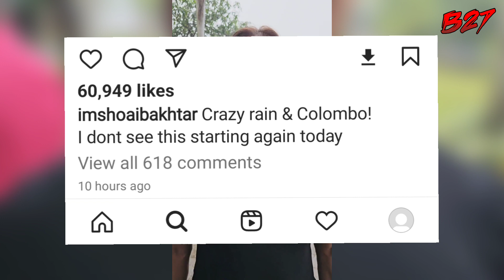IND vs PAK Weather : शोएब अख्तर ने पाकिस्तान के प्रदर्शन पर ली चुटकी, क्या आज हो पाएगा मैच?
IND vs PAK Weather : कोलंबो के मौसम पर शोएब अख्तर ने दिया अपडेट, पाकिस्तान के प्रदर्शन पर ली चुटकी, क्या आज हो पाएगा मैच?